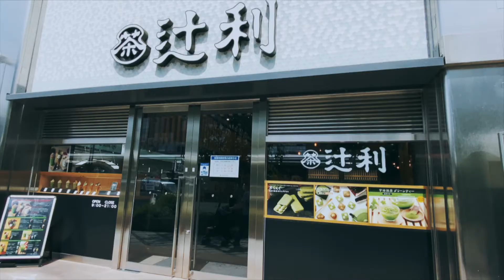KYOTO NOW | Sep. 2020